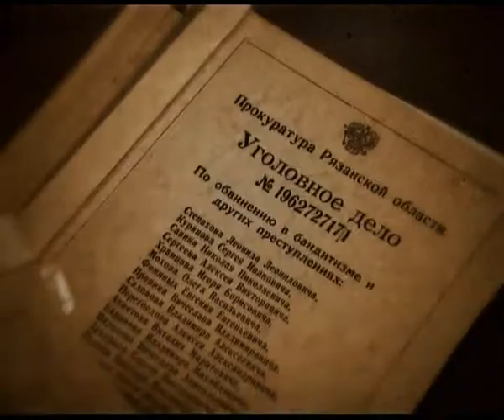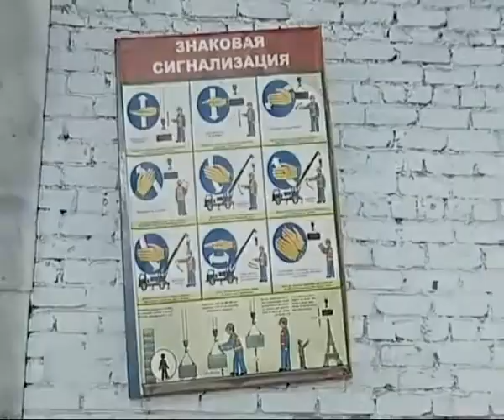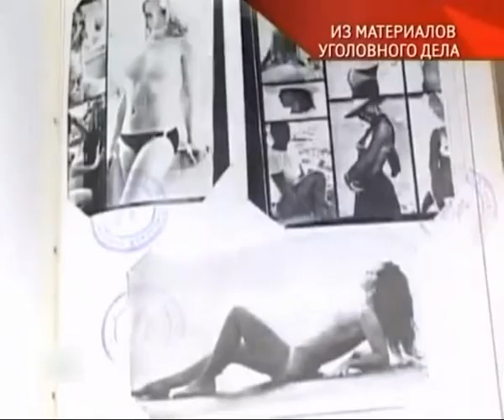Вызов принят 28.03.13